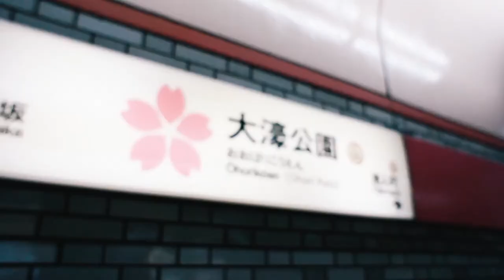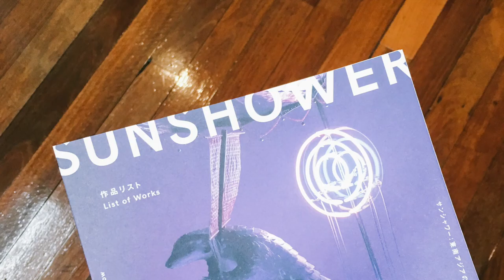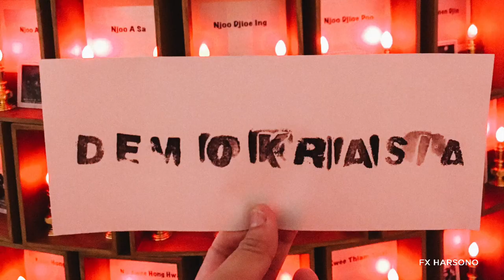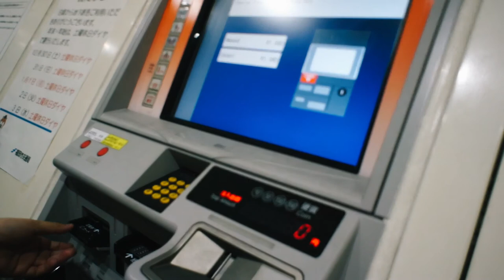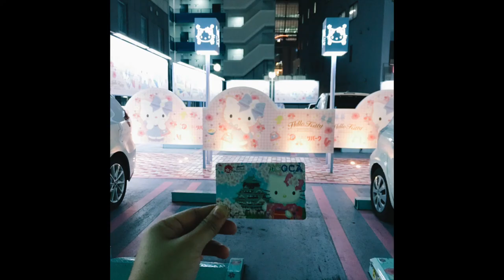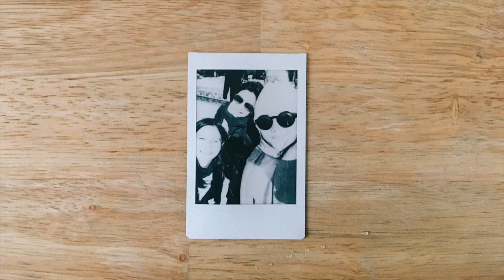fukuoka travel journal 2017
There are epilogues at the end.

Travel with me to Fukuoka, Japan on this visual escape journal. Fukuoka is located in the southern part of Japan's main island and is known for its proximity to the sea and its flavourful ramen broth. But I came for the Sunshower exhibition at the Fukuoka Asian Art Museum. The Fukuoka Asian Art Museum (FAAM) is a renowned museum in Asia that I became familiar with through the residency of artist Don M. Salubayba and their acquisition of artworks by Brenda V. Fajardo. They were showcasing Filipino artists such as Carlos V. Francisco, Norberto Roldan, and Kiri Dalena as well as other Asian artists like Anish Kapoor and Po Po. This is the first time I'm sharing an extra long travel vlog so I'm really hoping you guys like it. I appreciate you.

thank you, more please
eya

music (in no particular order):
Gucci Louis - Rap Beat 2
Driver - Take Care
Kavv - Sweetheart
APO - Luvstory tape

art (in order of appearance):
Norberto Roldan
Heri Dono
FX Harsono
Korakrit Arunanondchai
Lee Wen
Po Po
Kim Tschang-Yeul
Surasit Saokong
Anish Kapoor
Carlos V. Francisco
Kiri Dalena

December 2017.